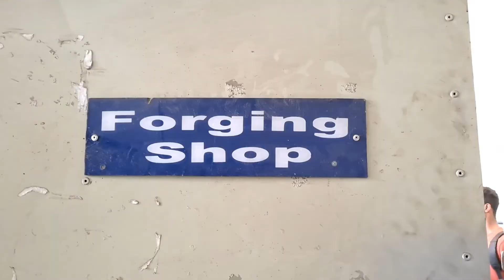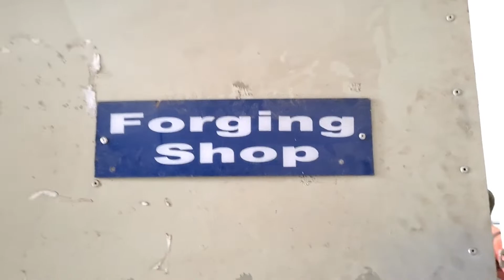kutaa 4-A | Dargaggeessa Shimala irraa Biskileeta Hojjete | Abel Mulugeta | Odeessa Tech Lataa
'Odeessi Tech Lataa' sagantaa koo isa haaraa yoo ta'u, yeroo hundaa wiixata galgala sa'aatii 1:30tti karaa YouTube koo L2_Tech kan isiniif darbudha.

Qabiyyeen Sagantaa koo :-

-Odeessaalee Teekinooloojii
-Qarooma kuush
-Kalaqaawwan ijoollee Oromoo
-Oddeeffannoowwan Hawaa🛸🚀
-Meeshaalee Teekinooloojii kan ammaa, durii fi kan gara fuulduraatti bahuuf jiran
-Seenaa Saayintistootaa
-Kalaqaawwan Teekinooloojii fi kkf dabaree dabareedhaan Afaan Oromootiin kan isiniif dhiyaatu ta'a.

Maarree isinis sagantaa kana irraa akka barnoota guddaa argattan abdii guddaan qaba.

Akkasumas hiriyyoota keessaniif qooduun baayyee jajjabeeffamaadha.

💛Uummata Qaalii💛
Namoonni Abeel Qunnamuu Barbaaddan

Abel Mulugeta
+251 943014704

address:
Grace plaza, 4th floor, bole sub-city, Addis Ababa, Ethiopia. and
Research park, 2nd floor, Room 38, Adama Science and Technology University, Adama, Ethiopia.

-Adama Science and Technology University
-EDC Adama Branch(Solomon)